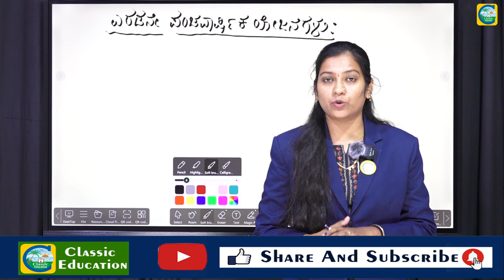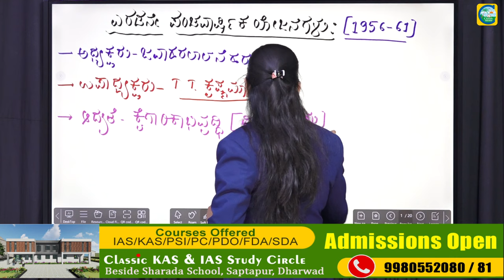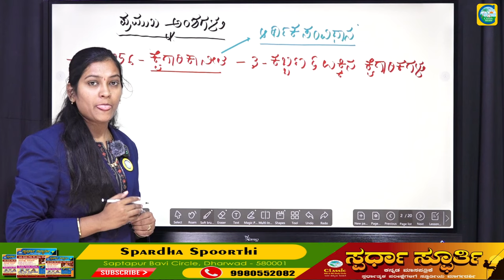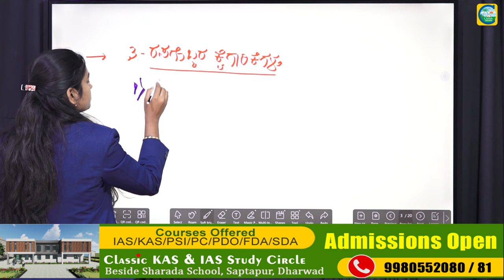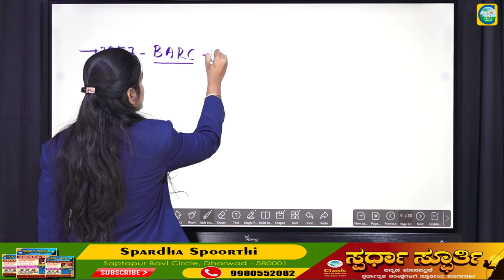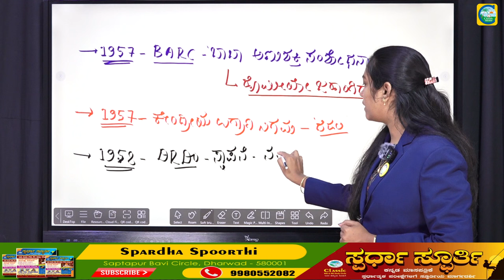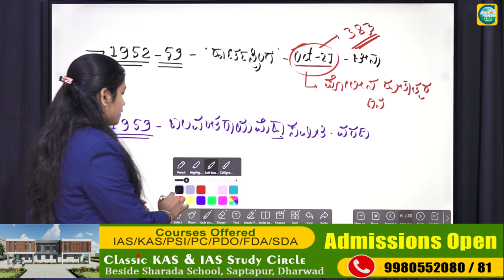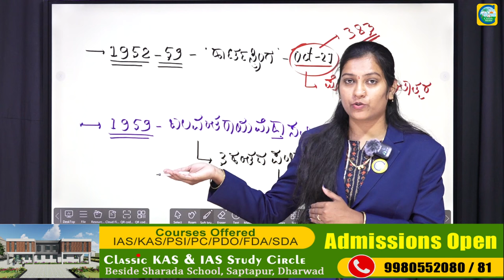ಎರಡನೇ ಪಂಚವಾರ್ಷಿಕ ಯೋಜನೆ || Priyanka Pattar